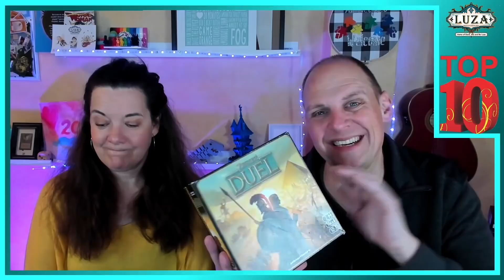Top 10 Filler Games - with Dave & Ilka Luza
Dave and Ilka Luza take a look at their top 10 games to play that fit in a nice time frame.

BGG Link: